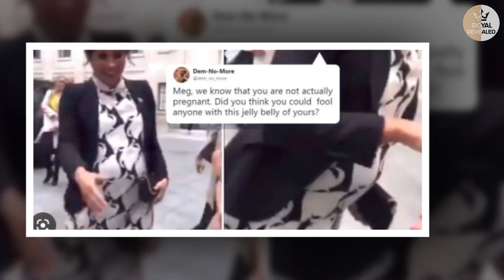FAKE Kjd Exposed! Meg WET PANTS As Photographer Chris Leak Arch*e UNEDITED Christening Pic: LACK EAR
Arch*e's christening on July 6 was a joyous occasion for the House of Windsor, and the public was treated to the first set of photos showing off Master Arch*e's entire face and his childhood as his father's mini-me has officially begun. So why did the sweet event, steeped in royal tradition, end up leaving a bitter aftertaste behind for some?
The photos, taken by Chris Allerton, show baby Arch*e surrounded by his closest family members.